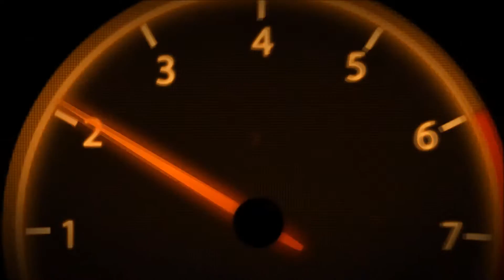League of Legends #024 « Kitty Cat » Let's Play League of Legends | HD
Strategiespiel vom Entwickler Riot Games und Publisher Riot Games, bis 2010 GOA.

Kommentierte Spielszenen von Justin und Marlon

Wir haben einen vielleicht für manche unwissende merkwürdigen Sprachstil. Das liegt an den Videos von Jerry B. Anderson. Der Kanal begleitet uns schon das ein oder andere Jahr und wir haben uns inzwischen so langsam einige Wörter angeeignet.